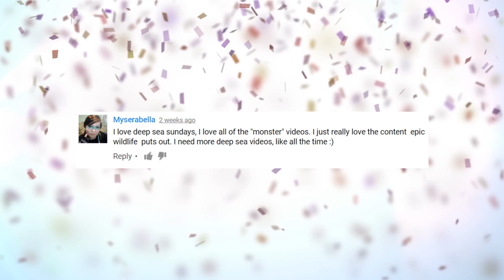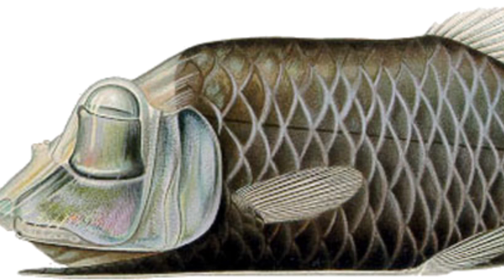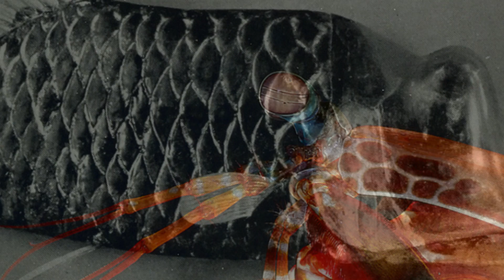12 Epic Deep Sea Wonders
Rare and bizarre sharks; deep sea mysteries; mythical ocean creatures; and things we don't know; These are 12 Deep Sea WONDERS !

Undersea Crop Circles

Ghost Octopus

Sea Sponges

Portuguese Man o’ War
This critter is often mistaken for a jellyfish, but it’s a siphonophore (SIE-fon-if-for)  … which is actually a colony of individual organisms called zooids (zoe-oids).  Some great pictures of the creatures were captured in Australia by Matthew Smith.  Because the Portuguese Man o’ War has bioluminescence, it can make ocean waves shimmer with a neon blue color.  Experts think that siphonophores and jellyfish make use of bioluminescence as a way to deter predators.  They're usually found in tropical waters, where they are carried along by ocean currents and tides.  Siphonophores have no means to propel themselves.  But they’re not helpless .. or harmless for that matter.  The critters are known to carry a powerful venom … and their painful sting can pose a potential danger to humans.

Glasshead Barreleye Fish
These strange looking critters get their strange name from their four eyes … two of which are pointing upwards to scan for potential prey, predators or paramours.  A second set of eyes are located on the sides of its head, and have a silvery sheen.  Those eyes contain an additional lens and retina that allow the critter to allowing it to see below and to the side of it … essentially giving the fish 360-degree vision. Researchers who caught a specimen in the Tasman Sea between Australia and New Zealand said the fish had a type of eye that was previously unknown.  Reflector eyes are often found in invertebrates, or crustaceans … to find them in fish is considered unusual.  Barreleye fish can be found at depths exceeding 3,000 feet and inhabit waters from the eastern Atlantic Ocean to the western Pacific.

Ghost Shark
An incredibly rare Ghost Shark was caught on video in waters near Hawaii  and California.  And according to researchers, that’s around 6,000 kilometers outside of their normal range. A remote operated vehicle spotted six of the creatures nearly 500 meters below the surface.  Experts say the animals might belong to an entirely new species of chimaera fish … but they won’t know for certain until they can catch one of the creatures to test their DNA.  Also identified as a blue ratfish, the pointy-nosed critter has never before been observed in the wild.  And only one of the critters has ever been caught.  That was near Australia, New Zealand and New Caledonia back in 2002.  Did you know it’s called a ‘ratfish’ because its jaw is fused to its skull … and that gives its face a rat like appearance.  They’re also known to have retractable gonads on their foreheads … the purpose of which still remains a mystery.

Gigantic Giant Squid
Researchers found a squid about the size of a minibus in the isolated Ross Sea of Antarctica.  After keeping the critter on ice for around 8 months, experts thawed it out … and found the animal weighed around 770 pounds!  It was a female, and had 8 arms that stretched more than 3 feet each … and had 2 tentacles that went some 7 feet long.  Experts hope that analysis of the huge squid will yield more data on where the animals fit in the overall marine-based food chain … in addition to identifying their dietary habits and life cycle.  When you hear about a squid this enormous, it’s understandable that they could have served as the basis for the legendary kraken!

Ocean Sunfish/Mola Mola
These critters also go by the name Mola Mola … and they typically weigh around 2,200 pounds … they rank as the heaviest bony fist so far discovered.  Their bizarre appearance makes them look like a huge fish head with a tail attached!  Its flat body will usually measure around 6 feet long … and with their fins extended, they can be as long as they are tall.  We found some stories that give an idea of how massive these critters can get.  Some fishermen in Sulawesi, Indonesia caught a specimen that weighed around 1.5 tons, and measured more than 6 feet long … which is kind of keeping with the animal’s normal specifications.  Unfortunately this critter was found in bad condition and perished before it could be returned to the sea.  And then there’s a gigantic specimen that was reportedly caught in 1910 … you can see how enormous it is in an ancient photograph … it easily dwarfs the onlookers.  We couldn’t find much more information on this one .. although some sources indicate it was caught off Santa Catalina Island in California..  We did note that Guinness lists the largest ever sunfish on record as being around 14 feet long and weighing more than 4,900 pounds, although the stats are unverified. It was said to be  struck by a steamship in waters off Sydney in 1908.